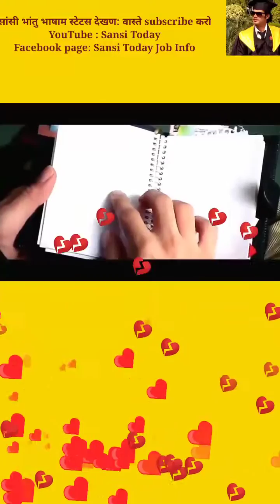सांसी भांतु भाषा में स्टेटस Sansi Bhantu bhasha me status Love Status